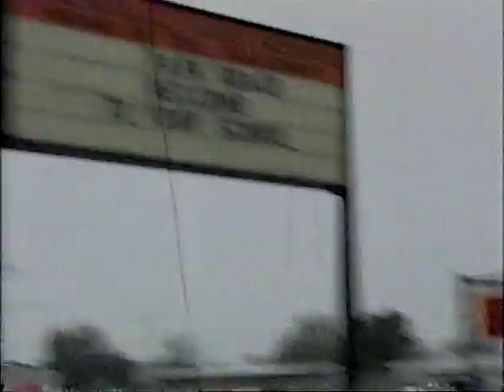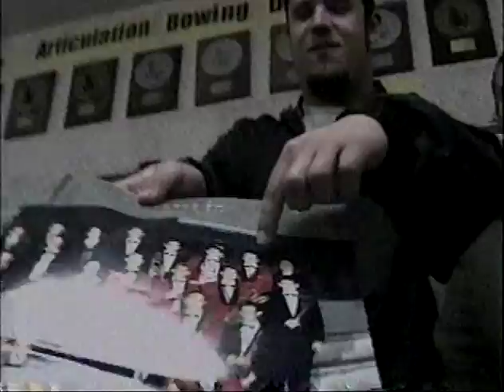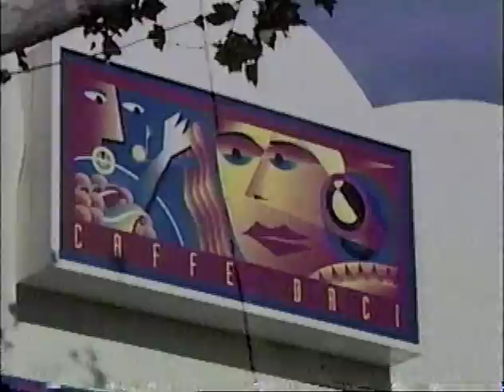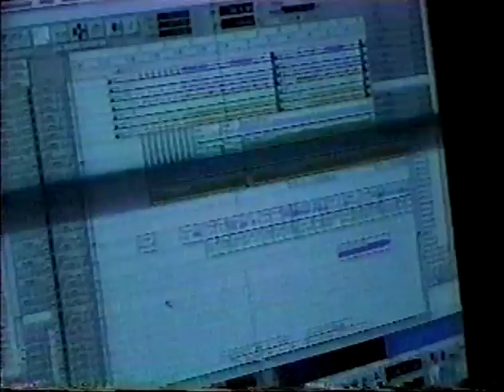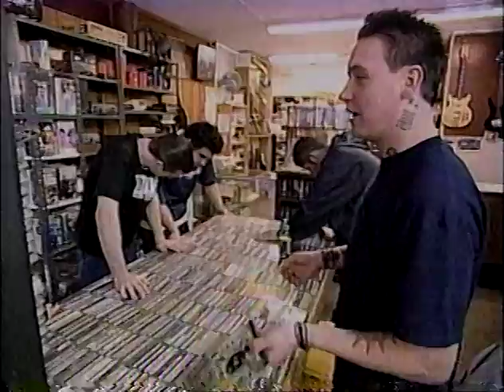Papa Roach| MTV's The Road Home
Go home with Papa Roach on MTV's The Road Home. Year 2000.